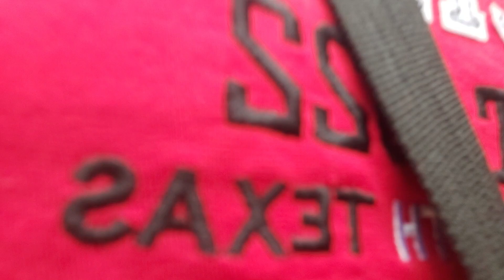ANLAKI NG BANGUS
nangawil kami sa dagat at nakahuli kami ng malalaking bangus at tipalia